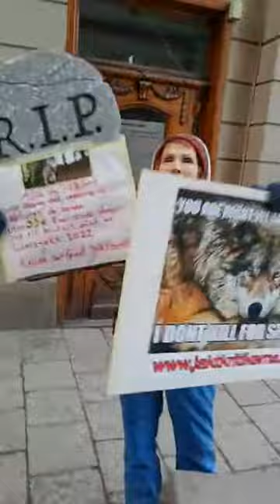This is the sum total: internal energy, external energy, and marginal energy.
HARE KRISHNA
 External energy is this material manifestation. Just like this body is my external energy. I am soul, so my external energy is this body. Similarly, I have got my internal energy. That is my consciousness. Consciousness is my internal energy, and this body and the mind and this material demonstration, or manifestation, is my external energy. The body has developed, the mind has developed, from me, soul, not that I, consciousness, is developed from this body. No. That is a wrong conception. That is a wrong conception. You cannot develop consciousness from this body. Otherwise a dead man could have been again revived to consciousness. Because if matter is the cause of consciousness, then the whole matter is there already. Whole matter. The dead body means, so far material substance is concerned, everything is there, present. Nothing has disappeared. If you say there is no blood-oh, that is not very difficult thing, blood, a red substance. Do you mean to say something red injected within this body will bring back the life? No. If redness is the cause of life or consciousness, then modern chemical can make immediately by chemical combination the whole thing red.